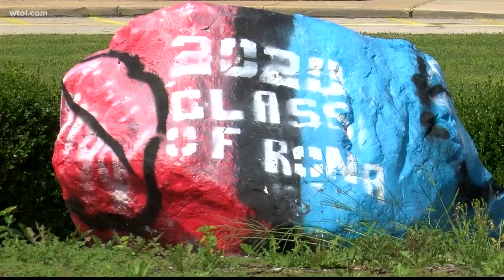16-year-old found with loaded 'ghost gun' at Bowsher High School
A northwest Ohio student was arrested at school Tuesday after a search of his backpack revealed a loaded gun.

According to a police report, the 16-year-old male Bowsher High School student was found smoking marijuana in a restroom and sent to the dean's office. The individual initially refused to have his backpack searched, but eventually stated a firearm was inside.

A loaded 9mm "ghost" gun was found. Ghost guns are privately assembled from various parts and lack a serial number, making them untraceable.